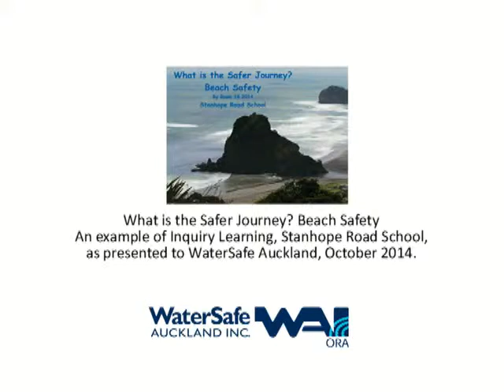Stanhope Road School, an example of Inquiry Learning.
What is the Safer Journey?

In 2014 a group of Year 5 & 6 students from Stanhope Road School (Auckland), shocked by the number of drownings each summer, focused their Inquiry Learning on investigating hazards that cause people to drown.

This led them to discover that people have drowned as a result of being caught in a rip, and they went on to learn as much as they could about rip currents including how to recognise one.

Not only did they increase their own personal knowledge and understanding, they also discovered that there was no signage to warn people of a rip. As a result of their inquiry, each student designed a rip sign, then voted for the best one. They also published their inquiry process and results in a book which they shared, not only with the whole school, but also with the team here at WAI. In October 2014 they took us through their Inquiry Learning journey.